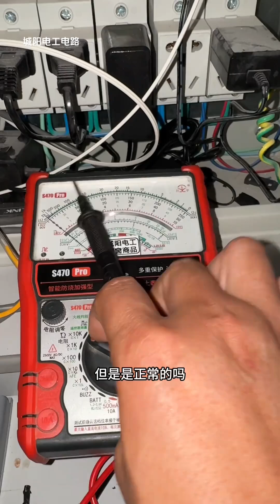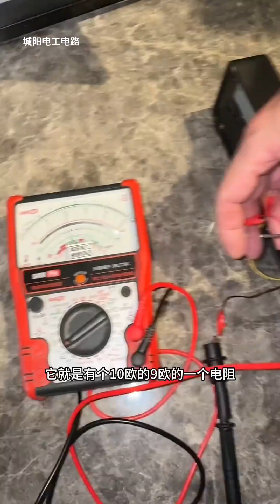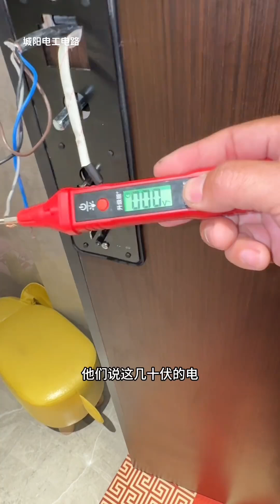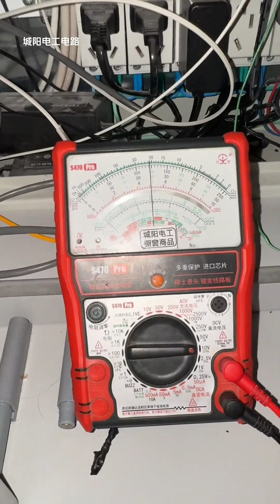密码锁们一开门电箱漏电，秒变电门，让我们看看是怎样解决的！【城阳电工电路】